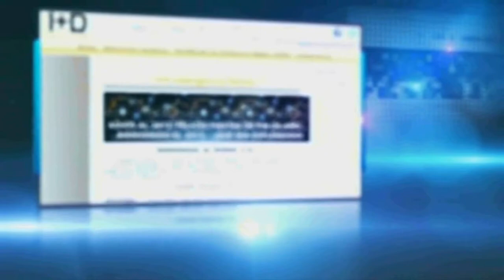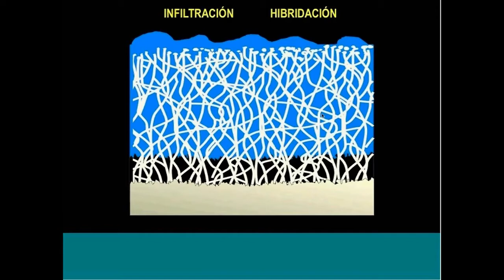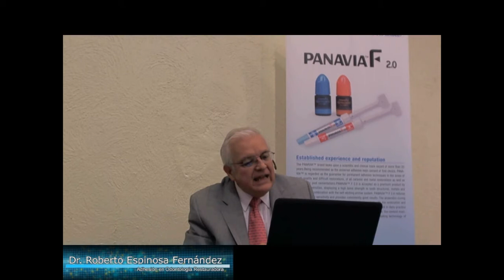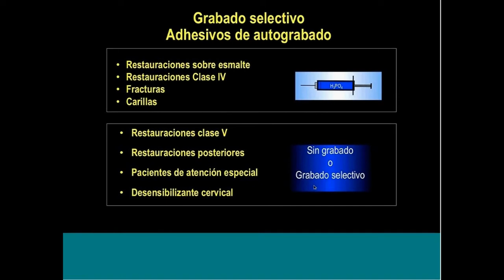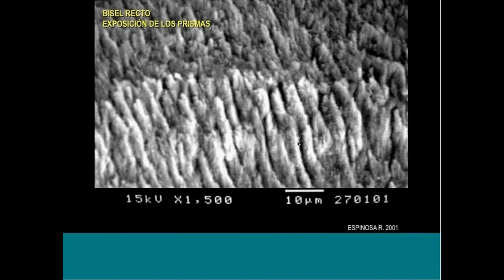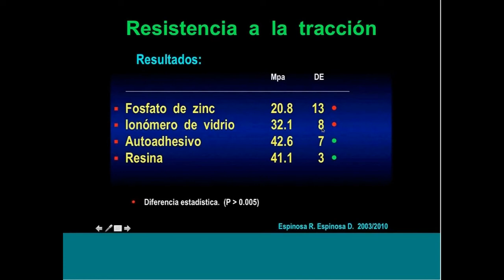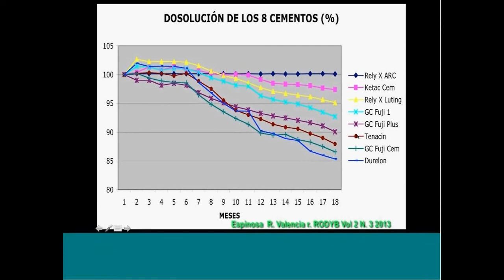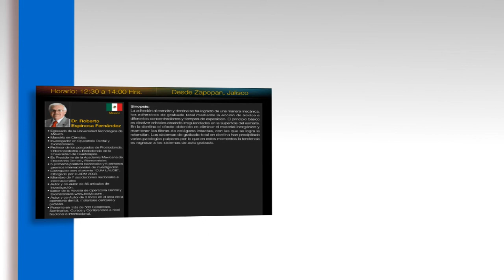221 Adhesión en Odontología Restauradora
Grabación de la Conferencia gratuita por internet dictada en vivo el viernes 27 de junio de 2014, por el Dr. Roberto Espinosa Fernández